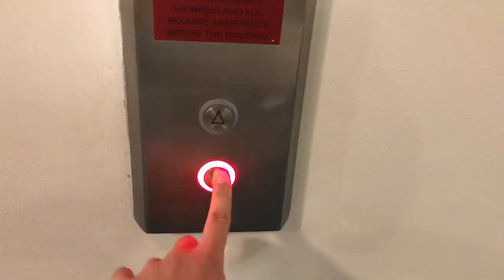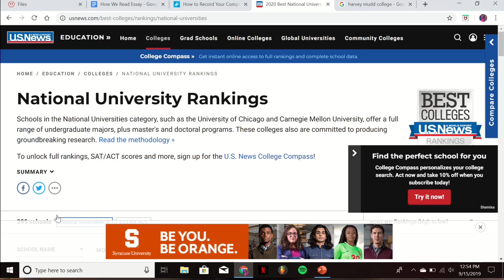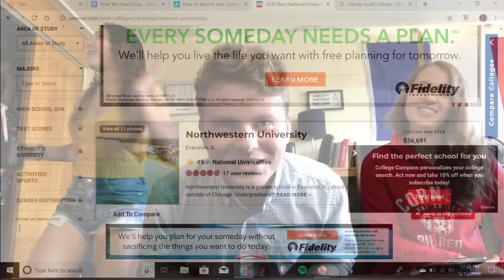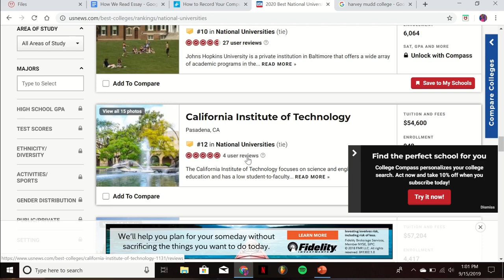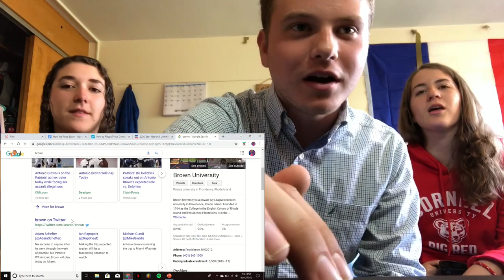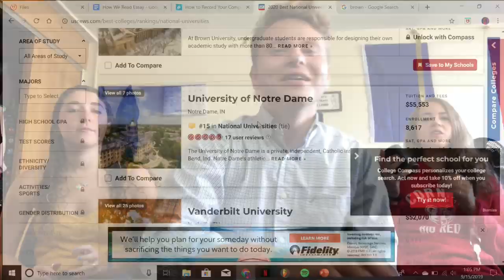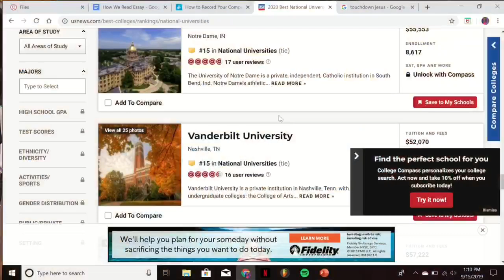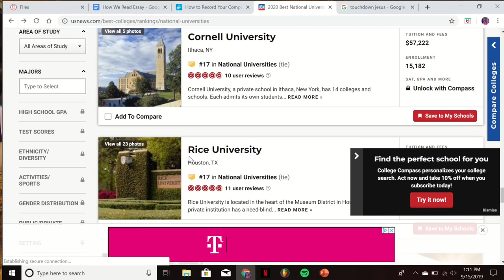Ivy Leaguers React to 2020 College Rankings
us news is trippin bruv.

adding these tags till i get sponsored i need bread to pay for college ok

AP Exams
AP Research
AP Seminar
AP Art History
AP Biology
AP Chemistry
AP Chinese Language and Culture
AP Computer Science A
AP Computer Science Principles
AP English Language and Composition
AP English Literature and Composition
AP Environmental Science
AP European History
AP French Language and Culture
AP German Language and Culture
AP Government and Politics (Comparative)
AP Government and Politics (US)
AP Human Geography
AP Italian Language and Culture
AP Japanese Language and Culture
AP Latin
AP Macroeconomics
AP Microeconomics
AP Music Theory
AP Physics 1: Algebra-Based
AP Physics 2: Algebra-Based
AP Physics C: Electricity and Magnetism
AP Physics C: Mechanics
AP Psychology
AP Spanish Language and Culture
AP Spanish Literature and Culture
AP Statistics
AP Studio Art Drawing
AP Studio Art 2-D Design
AP Studio Art 3-D Design
AP US History

Ivy League
Harvard
MIT
Yale
Columbia
Cal Tech
Stanford
Brown
Duke
Princeton
Upenn
Cornell
Dartmouth
Northwestern
UChicago
Rice
Carnegie Mellon
USC (Southern California)
Washington University in St. Louis
Vanderbilt
Emory
Johns Hopkins
Amherst
Williams
Pomona
UCLA
University of Notre Dame
NYU
University of Michigan
Wellesley
Georgetown
Swartmore
Tufts
UC Berkeley
Claremont McKenna
Carleton
Boston University
Middlebury
UNC Chapel Hill
Case Western Reserve
Haverford
UC Davis
Smith College
Purdue
Bowdoin
UCSD
Wesleyan
U Miami
U Illinois at Urbana-Champaign
Lehigh
Bryn Mawr